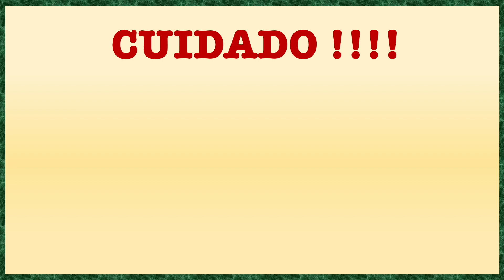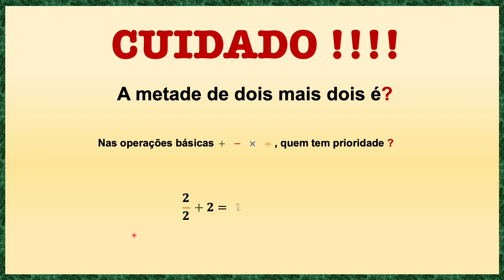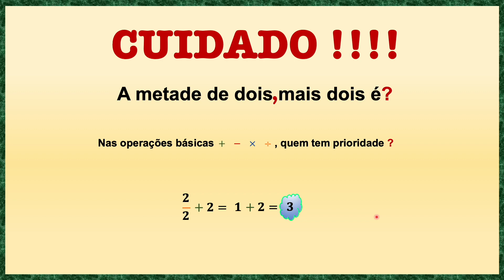A metade dois mais dois é ..........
CUIDADO !
2 formas de interpretar.